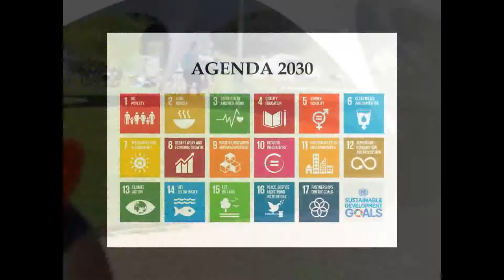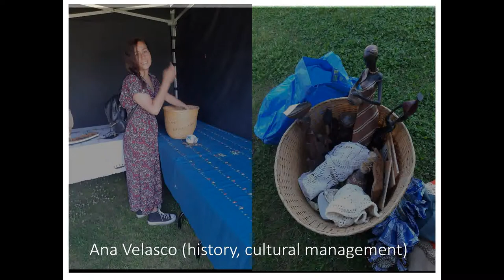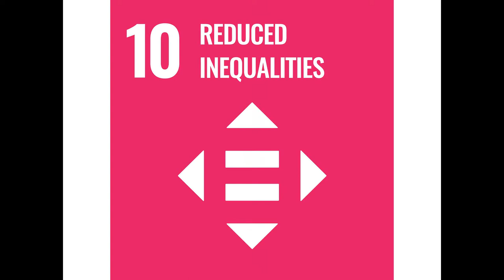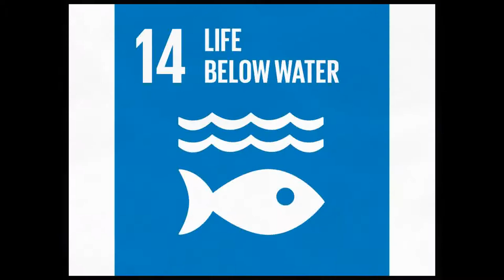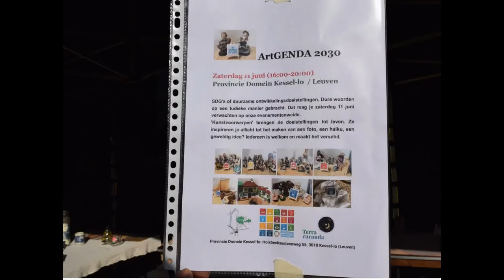ARTGENDA 2030 The Agenda 2030 through the circular culture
The 2030 Agenda has been metaphorically represented by various cultural objects of art and crafts. With a pedagogical aim, the exhibition on 11 June 2022 has been possible thanks to the great support of the Provincial Domain of Kessel-lo, who sheltered it with three tents during the beautiful summer camp.